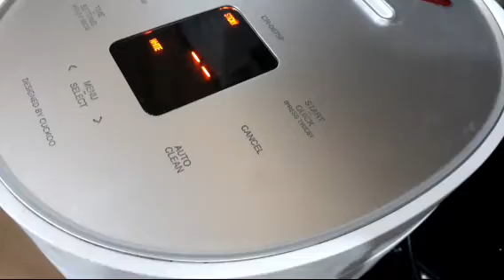BÁNH TIÊU XÔI .Ngon ngất ngây.. nổi bung xòe luôn .không cần phụ gia ..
Nấu xôi bình thường  bằng nồi cơm  điện .gồm nếp  .đậu xanh ngâm qua đêm .cốt dừa ..muối ít .
 Xôi chín  cho ít đường ..